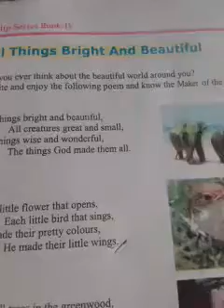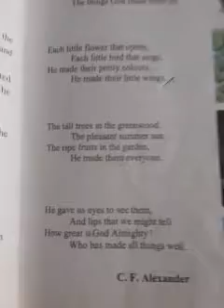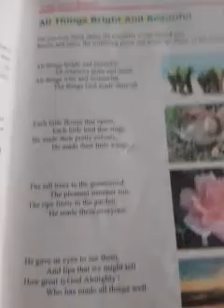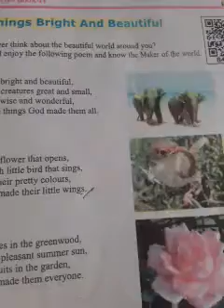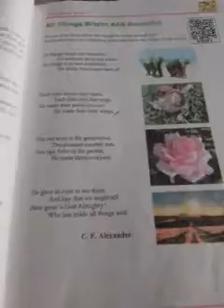English 4th.lecture delivered by Rehana geelani tr.PS Lone mohalla kunnel.